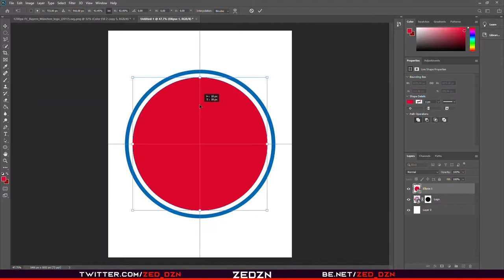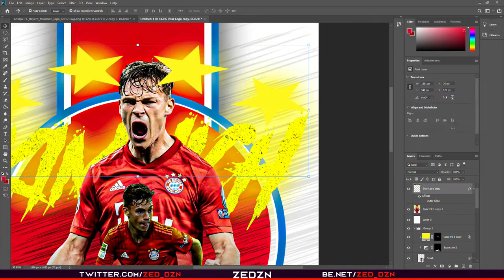"JOSHUA KIMMICH POSTER" SPEED ART (ZEDZN)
This is my first speed and video on the channel. It isn't my best work because I rushed, but this is good enough!